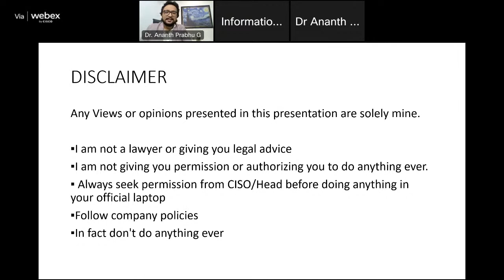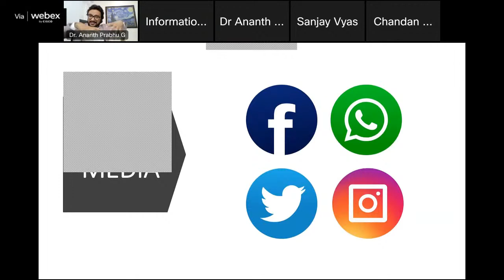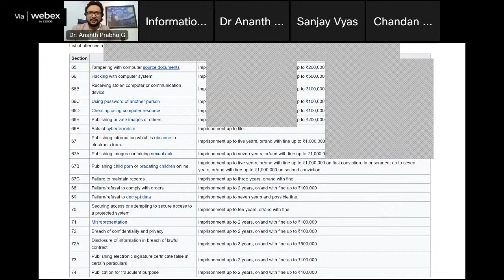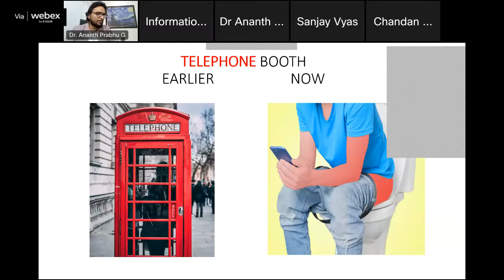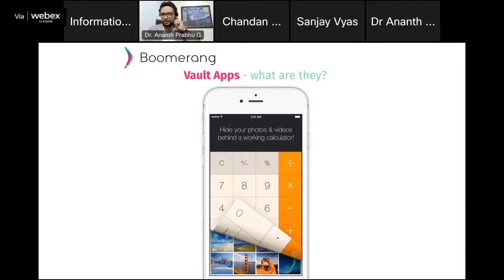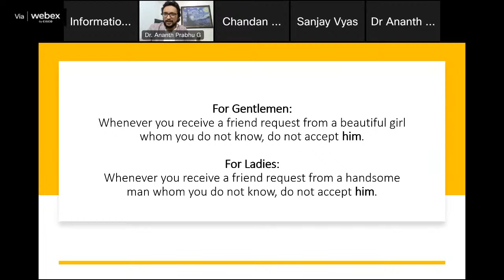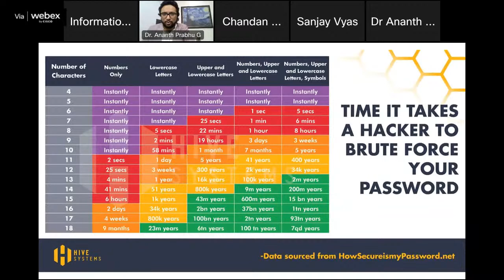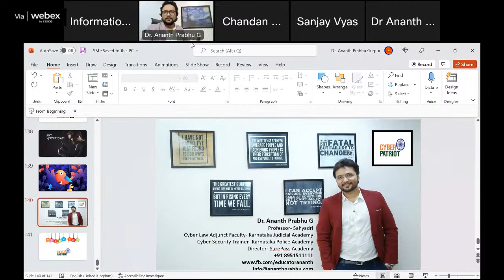Social Media Frauds and Security Measures as part of Cyber Jagrookta (Awareness) Diwas (CJD)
Generic Online Training in Cyber Security under ISEA Project Phase-II of Ministry of Electronics and Information Technology (MeitY), Government of India.